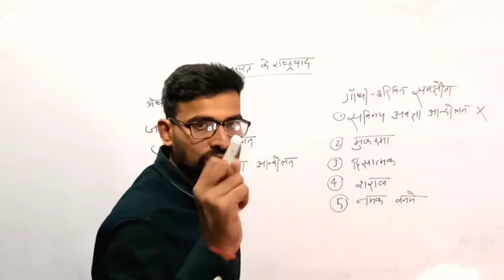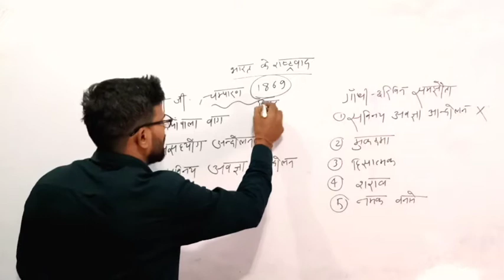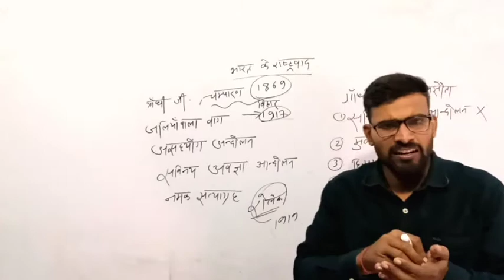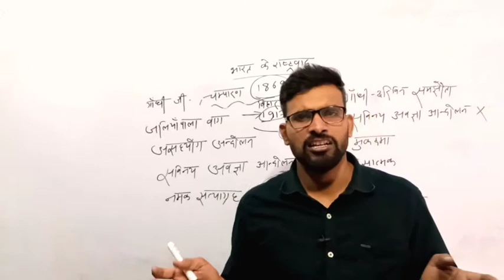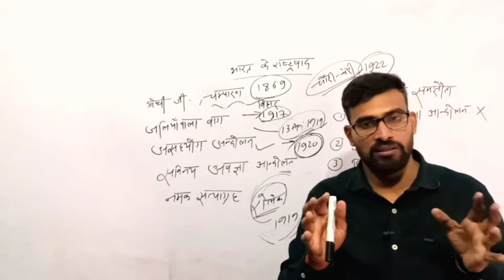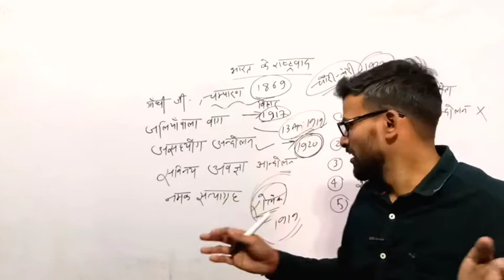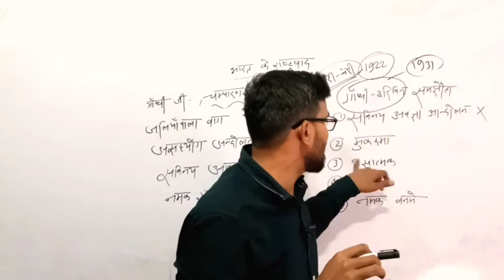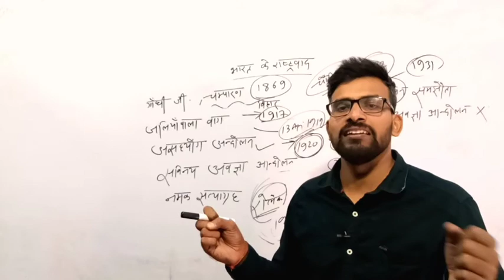Rise of nationalism in India | All topics cleared | Bolo Ho Gaya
In this video we have described all topics of the most important chapter rise of nationalism in India

Bolo Ho Gaya